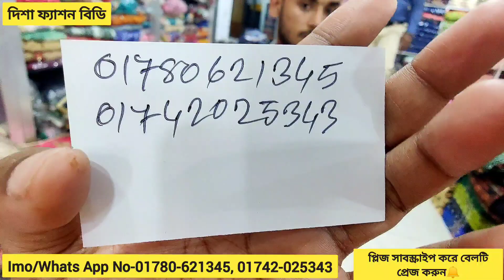পাইকারি সেলার থেকে নিয়ে নিন ফেরদৌস 3পিছ/New Regular ferdous Dress collection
বিসমিল্লাহহির রাহমানির রাহিম
আসসালামুআলাইকুম প্রিয় ভিউয়ার্স কেমন আছেন? আশাকরি ভালোআছেন সবাই।
দিশা ফ‍্যাশন বিডি সবসময় আপডেট প্রডাক্টের পাইকারি ও খুচরা দামে বিভিন্ন শপের ও পেইজের প্রডাক্ট প্রমোট করে থাকে।
 দিশা ফ‍্যাশন বিডি ইউটুব & ফেসবুক পেইজে। তাই আমাদের পাশে সবসময় সাপোর্ট করে সঙ্গে থাকুন প্লিজ।

দিশা ফ‍্যাশন বিডি চ‍্যানেলে বা পেইজে প্রমোট করাতে চাইলে নিচের নাম্বারে বা পেইজে ম‍্যাসেজ করে বা ইমেলের মাধ্যমে যোগাযোগ করতে পারেন । ধন‍্যবাদ...
মোবাইল নম্বর :

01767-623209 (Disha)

এগুলো লিংক লিখে সার্চ দিলে চলে আসবে

সবাইকে ধন‍্যবাদ। ভালো থাকুন সুস্থ থাকুন।Love To All